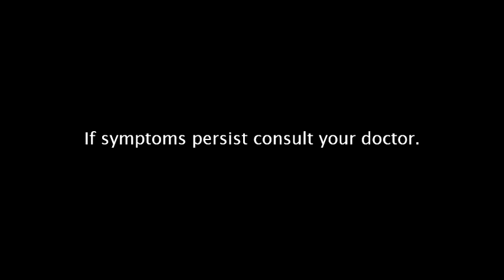Sancoba Philippines Radio Ad (2017)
Sancoba from Santen: Japan's leader in eye care
Available at Mercury drugstore nationwide